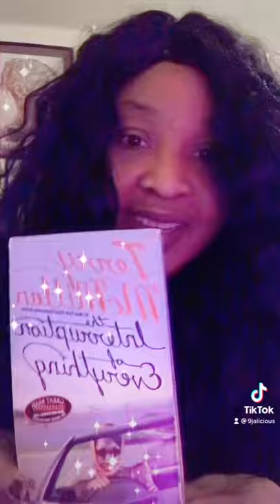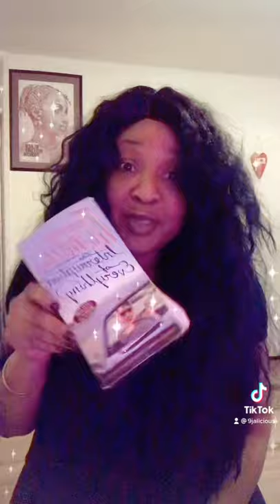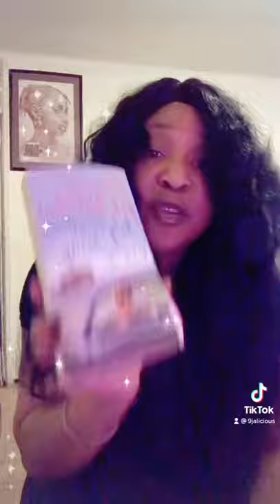Read more 🔍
I plan to walk the Waterways of Londinium
I’ll read A Book A Day Challenge pls join me

Turn on the bell for notifications on new uploads and follow the hashtag

Tuddles🕵🏽‍♀️🙏🏽🤍🕊